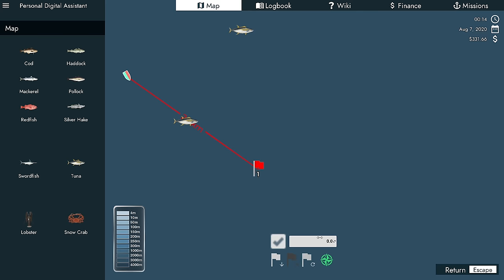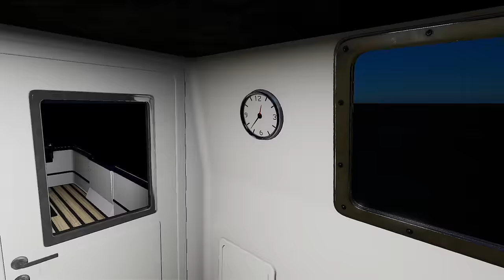Fishing North Atlantic #2 - Deepline Fishing For Tuna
PC Specs

CPU: Intel® Core™ i7 5930K
CPU Cooler: Corsair Hydro Series H100i CPU Cooler
Motherboard: MSI X99S Gaming 7 Motherboard
Graphics: 2x MSI GeForce GTX 980 Gaming 4GB in SLI
Memory: G.Skill Ripjaws 4 F4-2400C15Q-16GRR 16GB (4x4GB) DDR4
Solid State Drive: Samsung 850 Pro Series 256GB SSD
Hard Drive: Seagate Barracuda 2TB ST2000DM001
Case: Phanteks Enthoo Luxe Black
Power Supply: Seasonic X-1250 80Plus Gold 1250W
Cable Kit: PCCG Sleeved Cable Extension Kit Black
Additional Cable: PCCG Sleeved 45cm PCI-E 6+2pin Cable Red
Additional Lighting: Phanteks Multi Coloured LED Strip 1m
Fans: Corsair Air Series AF120 Quiet Edition Case Fan
Additional Fans: Corsair Air Series SP120 Quiet Edition PWM Twin Pack
Operating System: Microsoft Windows 8.1 64bit OEM